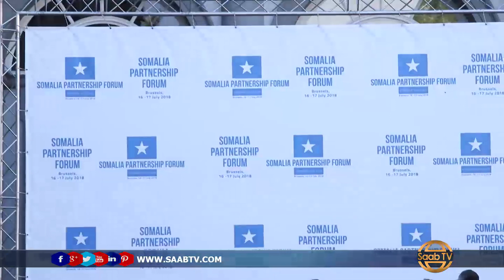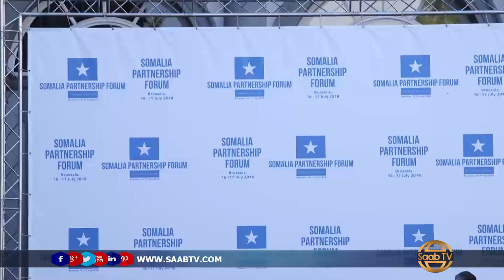Waxyaabihii Lagaga Hadlay Shirka Somalia Uga Socda Brussels